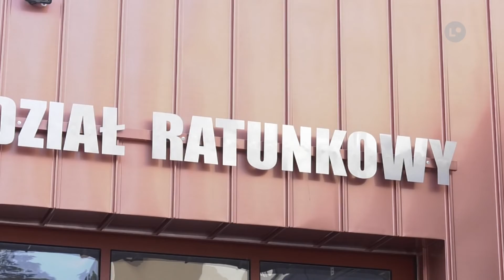Lokalna.TV: Zapowiada się pracowita noc na SOR